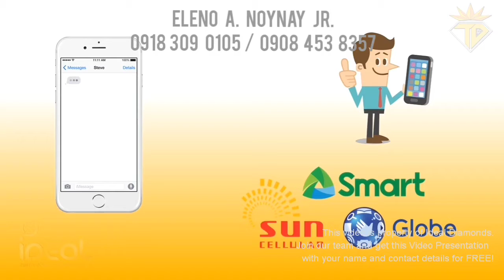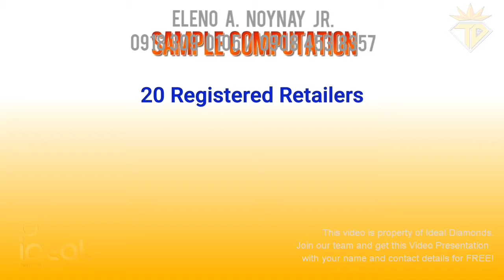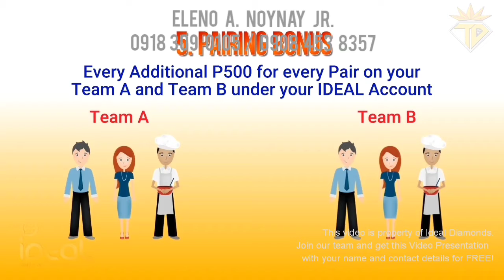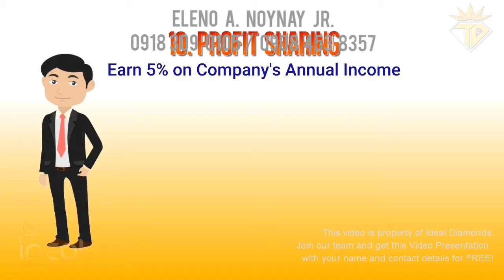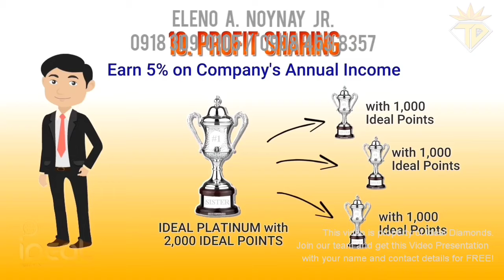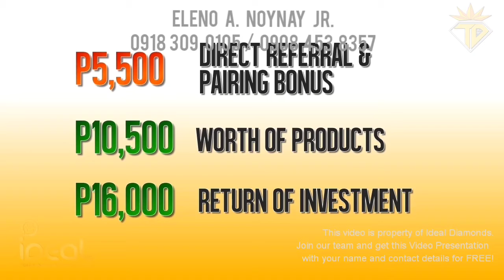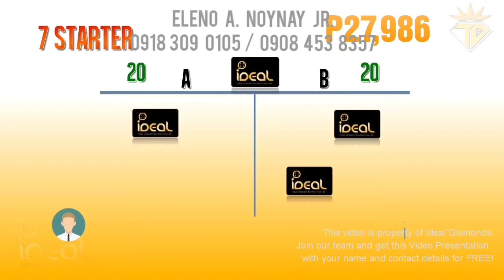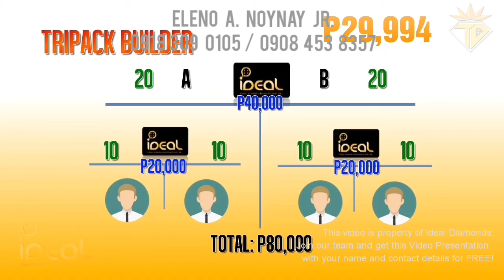Builder Video - Eleno Noynay